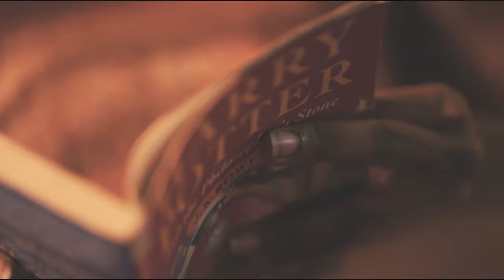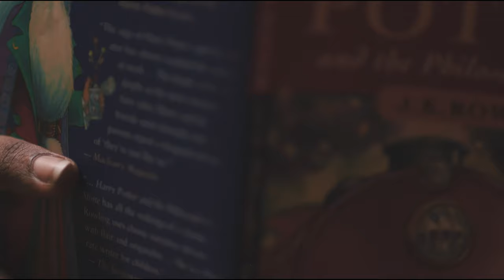Dj Pyfo- Kantona (Official Video) ft E.T & Kenny K-Shot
Song Title : Kantona
Artists: DJ Pyfo, E.T& Kenny K Shot
Produced by : Dany Beats
Mixed and mastered by : Eloi El
Directors : Eazy Cuts & Chico Berry
DOP: Pacifique_K  & Akram Ihaji
Editor : 2saint
Vfx : Elysee
Colorist : Dir.wade
Lighting : Ninjye Possible

Executive Producers: Michael Klutch & The Sevanis

Video Vixen: Ezze

Stylist: Mika Fashion
Florist: S.U Bouquets

Kantona lyrics

Chorus:

najua  mbakina Kantona
banjuka tu  muri club byari zoo
dance in your shoes nzagupesa ama sous boo
  nzagupesa ama sous

najua  mbakina Kantona
  nzagupesa ama sous

Verse 1: E.T

she my vibe she my antenna
super fine she like mackeda
dutty wine sinzi aho mpera
nta mahera ngo araguseka

Pami Pami this side Find Me
Peace sign Mami ngo bamwita Kami
ntujye wita ku banyita player
ndi OG real king, real track slayer

Chorus:

najua - mbakina Kantona
dance in your shoes - nzagupesa ama sous
boo  nzagupesa ama sous

najua  mbakina Kantona
  nzagupesa ama sous

Verse 2: K-Shot

I'm a bad boy I got mad dykes
Broke ass niggas better act right
All these bad mamas that I excite,
Let's make a tape baby X-files
 I pull up & these rappers got stage fright
Me and you is not the same heights
Kenny K Shot, mad vibes
Shawty needs a ride, umunyenga aah
Gabanya amafemba
Drop it to the floor k'umukeka
Baby I'm a player ndabacenga
One shot
Take you to the chamber ndagucemba aah

More hits more banger

najua  mbakina Kantona
  nzagupesa ama sous

najua  mbakina Kantona
  nzagupesa ama sous